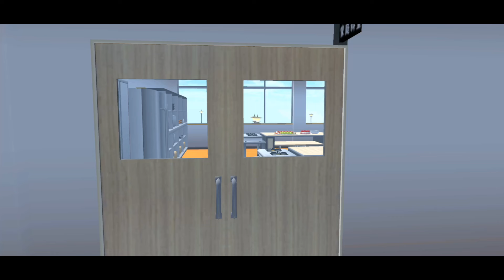甘いものには気を付けろ!?サクシミュでヤンデレシミュレーターを再現第二弾！！Reproduksi simulator Yandere! ?【アニメ】【サクラスクールシミュレーター】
まさぴーやチャンネル（歌系はこっち）

過去のサクシミュ動画（最近消したものも）